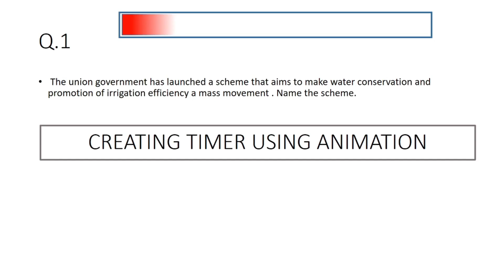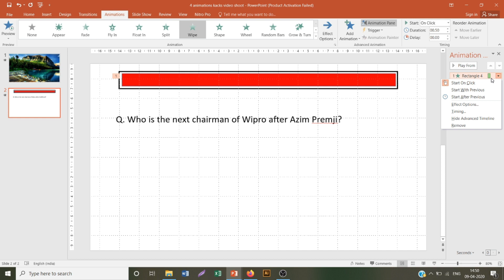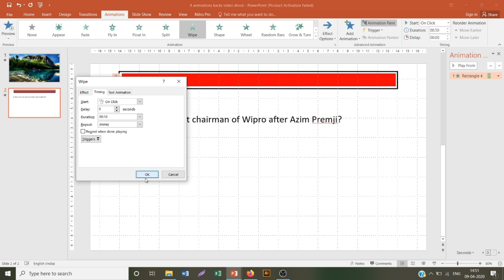🔥 CREATE A TIMER IN POWERPOINT IN 2 MINUTES | POWERPOINT ANIMATION |Shiva ni Saxena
Timer in PowerPoint | PowerPoint Animation | Progress Bar Timer
Learn how you could create your own timer in PowerPoint that you could put on slides for the audience to see. powerpoint Watch this video to make a Progress Bar Timer using Animations (Wipe Effect + Timing adjustment) in Microsoft PowerPoint. You can use this timer for conducting quizzes.

✨Below is the SUMMER INTERNSHIP PREPARATION KIT I have made for you.